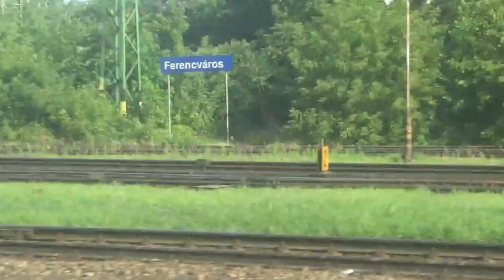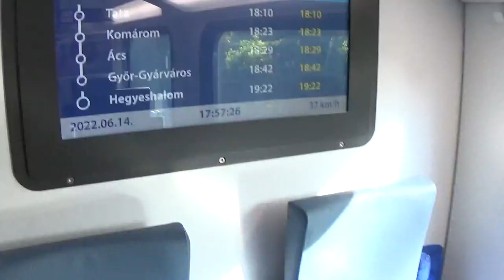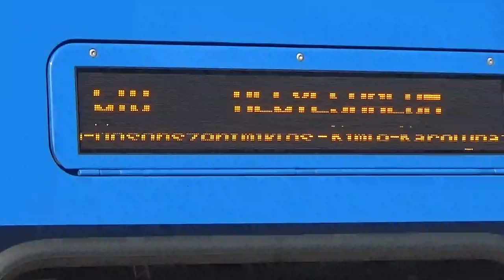2022.06.14 Kerekegyháza - Hetényegyháza vonal